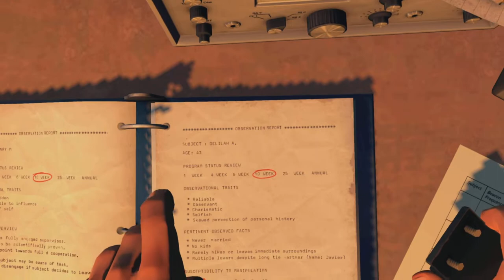Whats in wapiti medow